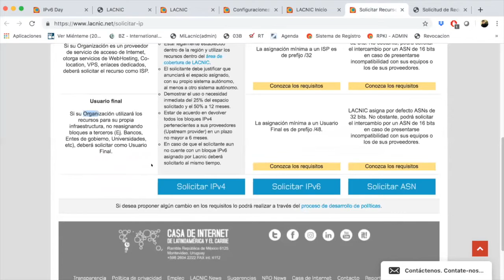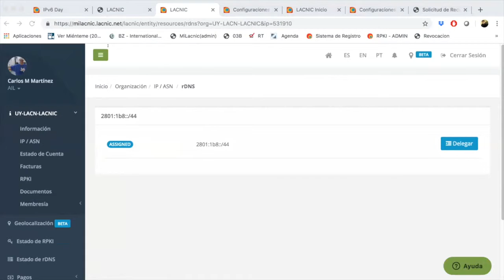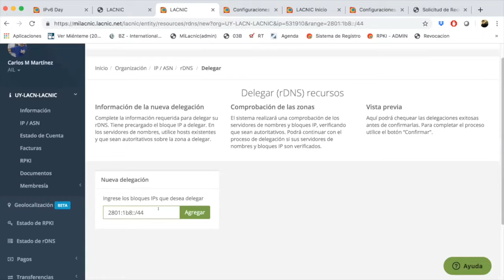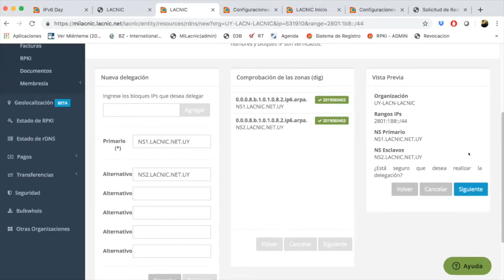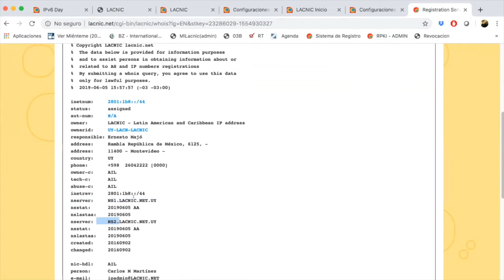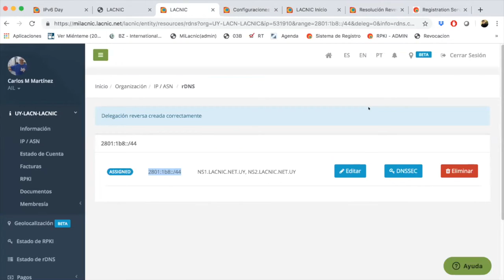IPv6day - Lightning Talks: Delegación en zonas reversas IPv6